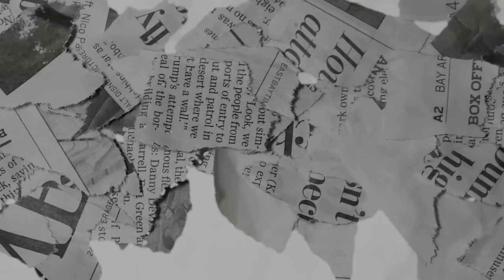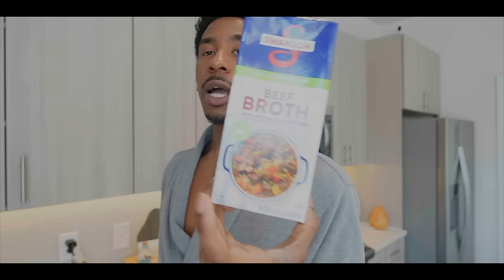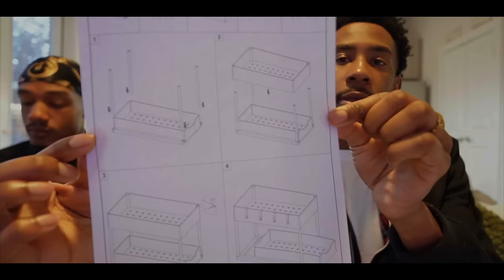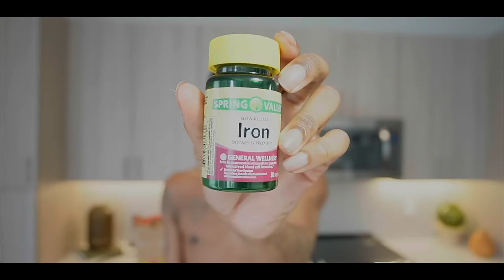WEEKLY VLOG| NEW YEAR GOALS + HEALTHY EATING + ORGANIZING + YT ANNIVERSARY + COOKING & MORE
MAKE SURE YOU CLICK OUR LINK BELOW FOR UP TO 45% YOUR GRUNS